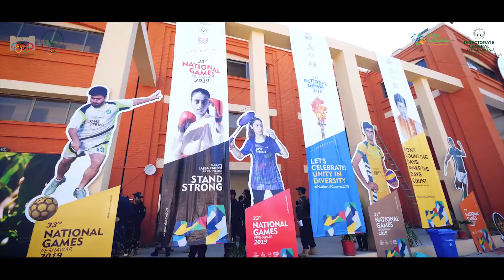Trailer/Highlights of National Games Peshawar|2019|Hasnain.Nainuu The game Gone out of Way